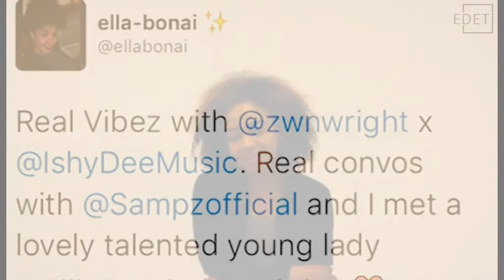Meet Eleanor Carnie - Official interview with EDET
Meet Eleanor, a girl with a passion for singing and writing lyrics.